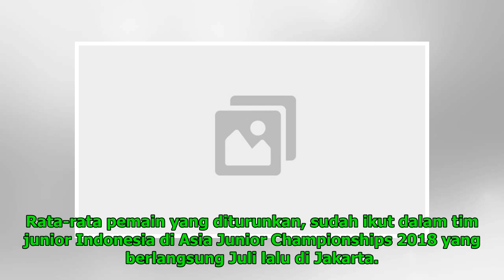Indonesia Incar Satu Gelar di BWF World Junior Championships 2018 kata Susy Susanti